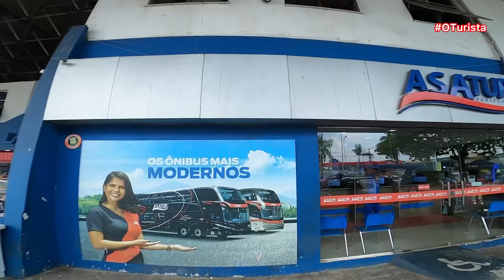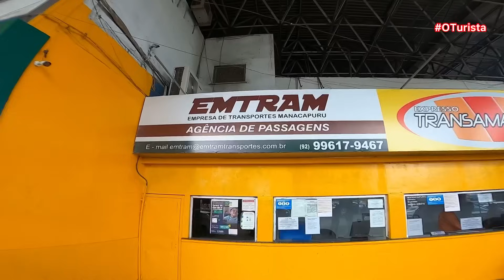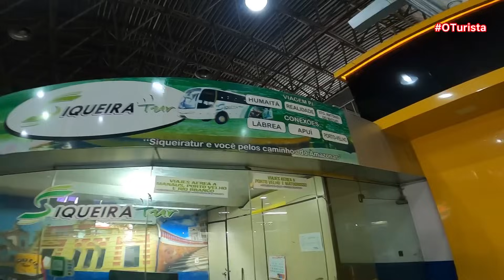A PIOR RODOVIÁRIA ENTRE CAPITAIS DO BRASIL? RODOVIÁRIA INTERNACIONAL DE MANAUS AMAZONAS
Conheça a rodoviária da capital mais populosa da região norte do Brasil com seus 2 milhões de habitantes... Inaugurado em 1980, está situado no bairro de Flores e atende as linhas de ônibus para os municípios da Região Metropolitana de Manaus e interior do Amazonas, além de rotas interestaduais para Rondônia e Roraima, e internacionais para Caracas, capital da Venezuela.

Se esse vídeo te ofendeu Puxa-Saco foi sem querer a parte 2 vai ser de propósito. 🤪😘

Lembrando que a Arena Amazônia que é bem próximo da rodoviária foram gastos na sua construção R$ 669 milhões 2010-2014 e o custo da manutenção por mês R$ 700 mil

E uma nova rodoviária só custaria de 5 milhões a 44 milhões dependendo do projeto.

Ezequiel

Só de vocês assistirem, comentarem e compartilharem meus vídeos, já estão dando uma grande ajuda!

Muito obrigado por acompanhar mais um vídeo aqui no canal.